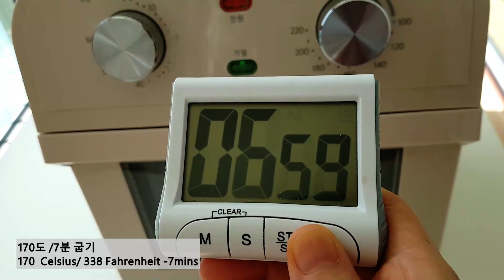초간단 초콜릿 케이크 ㅣ노 밀가루 ㅣ3가지 재료ㅣ에어 프라이어 ㅣ 밥숟가락 계량 ㅣ퐁당오쇼콜라 ㅣ 브라우니 ㅣ fondant au chcolat recipe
2022년 12월30일 금요일까지  온라인 클래스 펀딩 중입니다.
유튜브와는 다르게  자세한 설명과 따라 만들기 적합한 화면,  충분한 길이의  교육용 영상 입니다.
유튜브에 없던 새로운 레시피들과  기존의 레시피들도 더 업데이트 되어 올려져 있습니다.
거기에  저의 개인적인 피드백도 함께 하실 수 있습니다.

재료- 작은 컵 2개 분량

버터 30g ( 밥 숟가락 2번)
초콜릿 70g (3/5 종이컵)-
달걀 1개 (50g)

* 버터는 베이킹 할때는 무조건 무염버터가 기본입니다만, 가염버터를 사용해봤더니 솔티드 초콜릿처럼 약간 짜지만 맛있었습니다.
* 저는 다크 커버처 초콜릿을 사용했지만 밀크나 다른 초콜릿을 사용하셔도 됩니다
* 더 잘하고 싶으면
1. 초콜릿 50도 녹이기+ 버터 50도 녹여 잘 섞기
2. 체온 정도 데운 달걀 뽀얗게 믹싱하기
3. 모두 섞어서 중탕으로 150도 오븐에 굽기
- 이렇게 만들면 더 부드럽고 더 촉촉합니다.
저는 쉽게 만들고 싶어 간단한 버전으로 변형해 보았습니다.

뜨거울때 먹으면 퐁당 오 쇼콜라 같고, 식혀 먹으면 브라우니 같기도 합니다.

달콤한걸 좋아하면 슈거 파우더, 쌉쌀한걸 좋아하면 코코아 파우더를 뿌려 드시면 됩니다.

간단하게 맛있게 즐겼으면 좋겠습니다 !

재료,기구가 궁금하시면?

* 다크 커버처 초콜릿 (58% 이탈리안산인데 가격 좋고 성분 좋아요! 베이킹 말고 그냥 먹어도 마트파는 가나등 보다 더 저렴하지만 가공유지 등 첨가물 없고 맛 좋고 가성비 너무 좋아서 강력 추천합니다 !)
* 앵커보다 가격은 조금 더 하지만 풍미 좋은 프리지덩
-  이 정보를 참고해서 재료, 기구 선택에 도움이 되었으면 합니다 ^^
(이 포스팅은 쿠팡 파트너스 활동의 일환으로, 이에 따라 일정액의 수수료를 제공 받을 수 있습니다)

Ingredients - for 2 small cups

2 tbsp  butter - 30 g
1/2 cup Chocolate -70g
1 egg -50g

* The basic butter is unsalted butter, but when I tried salted butter, it was a bit salty like salted chocolate, but it was delicious.
* I used dark couverture chocolate, but you can use milk chocolate, etc.

When eaten hot, it tastes like fondant au chocolat, and when chilled, it tastes like brownie.

If you like sweet things, you can sprinkle with powdered sugar, if you like bitters, sprinkle with cocoa powder.

I hope you enjoy it simply.